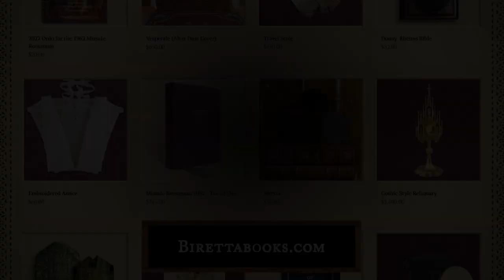Feast of St. John Cantius - The Church's Year of Grace | Pius Parsch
Purchase "The Church's Year of Grace" here: birettabooks.com

Today we honor the venerable professor and saint, John Cantius. One of the most venerated Polish saints, St. John Cantius (or John of Kenty) was known for his penance, honesty, and bravery. He reminds us that sanctity is not just being just or doing what is only strictly required, but having true charity in all circumstances, no matter how trying they may be.

Out of print for more than half a century, Pius Parsch's "The Church's Year of Grace" is once again available through birettabooks.com. With this classic work, read about all of the feasts of the Church, including your favorite Saints and high feasts, such as Christmas, Easter, and more, by one of the leading figures of the Liturgical Movement.

The Canons of the St. John Cantius: canons-regular.org